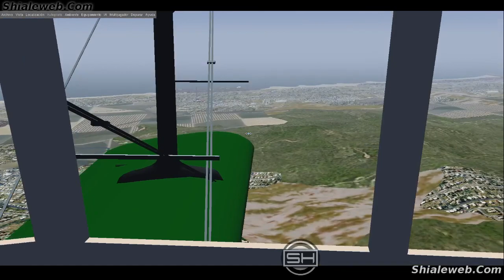FlightGear Simulador De Vuelo En Linux Aeropuerto España Modelo Clasico Exelente Clima Algunas Falla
Una aventura en Flightgear simulador de vuelo en linux fedora volando sobre aeropuertos de españa , me diverti mucho con esta avioneta clasica